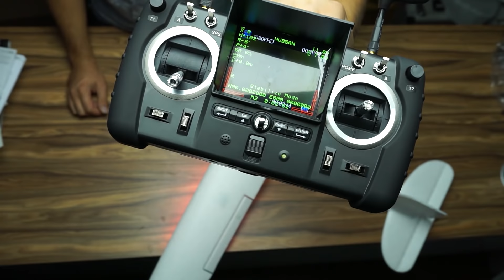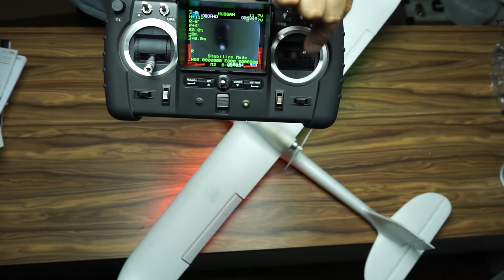Hubsan H301S Spy Hawk RTF FPV - Unboxing and build review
This has got to be the quickest build I've ever done! There was nothing to modify, nothing to fix.. the plane truly is Ready-to-Fly! Just plug in the wires from the wing into the FC, attach the wing, charge the battery, and go flying... literally... easy as that!